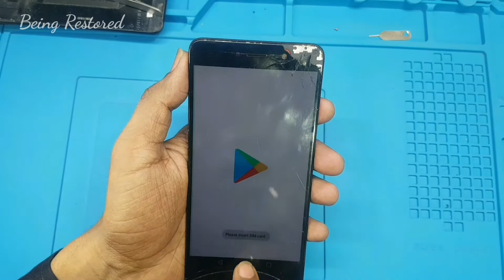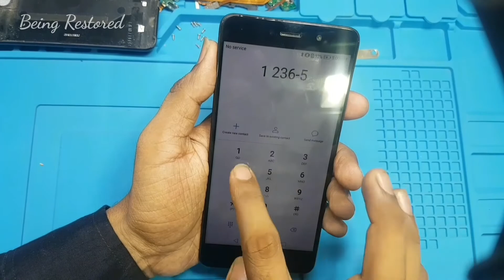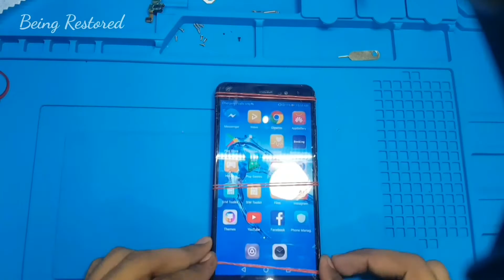Huawei Y7 Prime 2017 Glass Replacement | Being Restored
In This Video We Are Going To Replace Only Glass Of Huawei Y7 Prime..Easy mathods To Seprate Display From Main Frame And Removing Glass From The Lcd..Changing Touch With The Help Of Some Tool Like Electric Glue Cleaner To Clean The Hard Glue From The LCD Display And Oca Cleaner F7 And 530 Cleaner For The Final Cleaning.